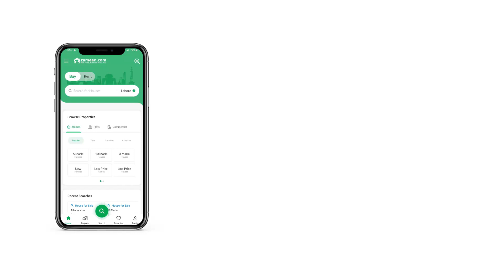2.7 MARLA OFFICE FOR SALE IN TOP CITY 1 ISLAMABAD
Furnished .
3 AC INSTALLED .
5 YEAR AGGREMENT . AND IT WILL BE EXTENTED .
LIPTON COMPANY PAY RENT ADVANCE EVERY 3 MONTH
RENT 2 LAC PER MONTH .